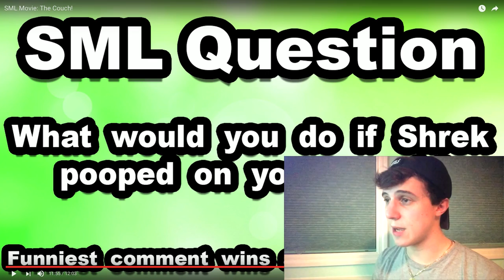Tripolar Reacts to SML Movie: The Couch!